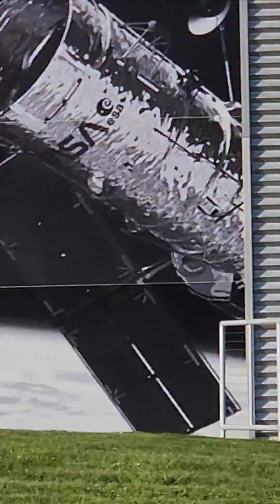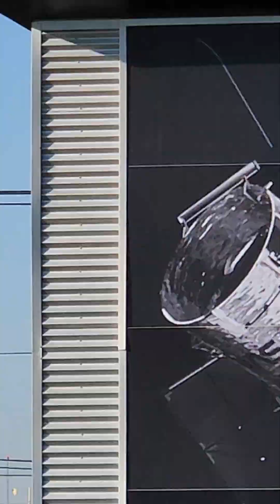Windy Day Takeoffs/Landings, Teterboro Airport